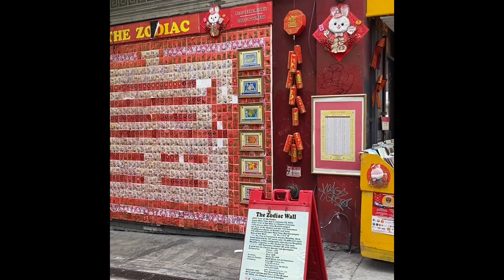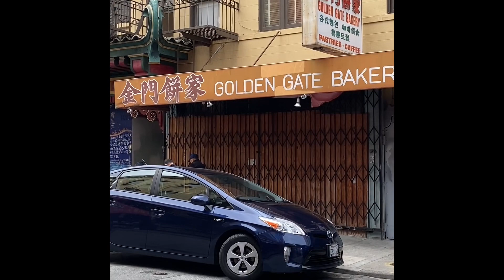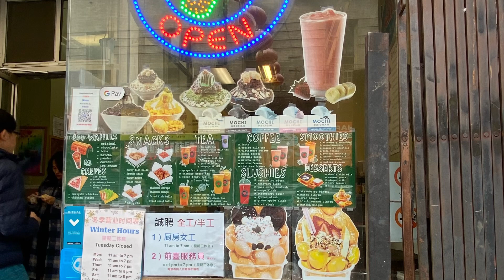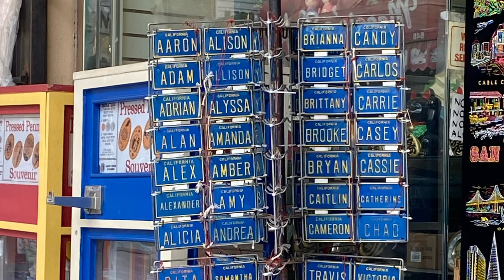Walking around San Francisco Chinatown 三藩市唐人埠逛街